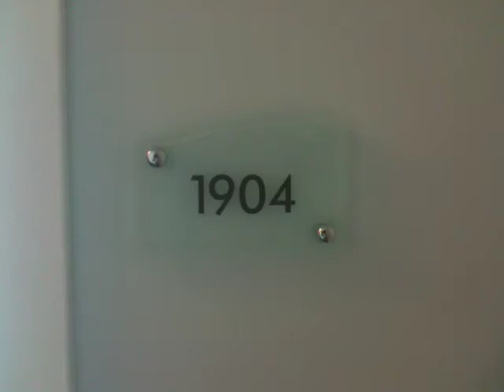Mint Unit 1904